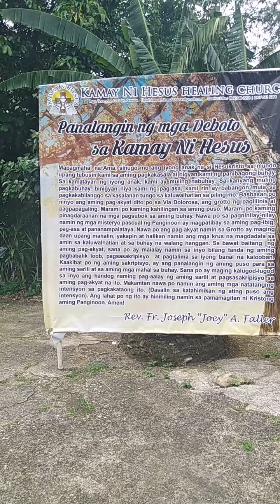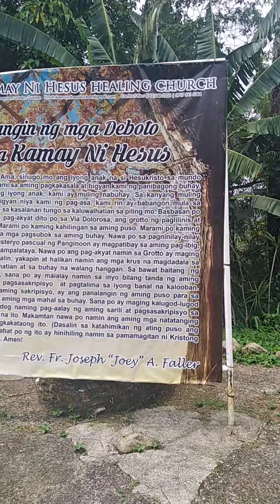kamay ni Jesus